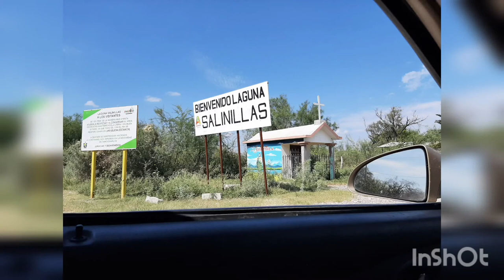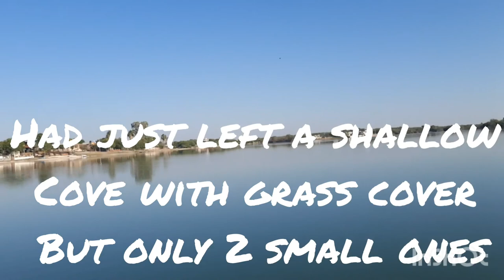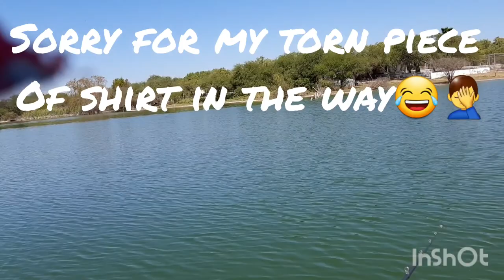TOPWATER BASS FISHING MEXICO, lake Salinillas NL (Presa Salinillas)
Another TOPWATER trip!! soooooo fun to get out and catch em on TOPWATER bite. the bite was a lil tough between 11pm-5pm cause the sun was out and no clouds! still managed to have a great trip, I hope this video helps you catch em as well!!

Thank you to all who have been here since the beginning make shure to comment , I'll be giving you guys a shout out !! my INSTAGRAM and FACEBOOK page are down below feel free to check out as well. mucho Love to you fishin Fam!!

If video quality doesn't automatically come out in Full HD you can adjust it in the 3 dots at the top right of screen , enter at 3 dots and select video quality. thanks guys , feel free to subscribe 😁🎣✌🇲🇽❤

Rod: skeet reese finess 7.1" action fast
Reel: Lews Lazer MCS 7bb
Line: trilene Big Game 15lbs. mono green
Lure: Big Bite Suicide Shad 3.5" gold flake shad / Rage Swimmer smoke shad 3.75" 1/4 oz jig head/ big bite chartreuse shad 3.5"

Rod: Berkley Amp 7' MH
Reel: Shimano Curado 70hg
Line: trilene Big game 15lbs. Mono
Lure: Rick  clunn chartreuse squarebill/ strike king 3xd shad / H2O 1/4 oz CHROME lipless

Rod: Carrot  stix wild wild orange 7' heavy fast Reel: Quantum accurist PT
Line : power pro braid 50lbs
Lure: Fluke white Ice /3/8 screw lock #3 owner hook

Rod: Falcon HD 7" medium, spinning
Reel: lews carbon high speed 10bb
Line: 30lbs Diawa braid- trilene mono 15lbs leader
Lure: Ned Rig/ drop shot

Rod: DOBYNS Sierra 734c
Reel: 13 Fishing origin one3 8.1
Line: 20lbs. Trilene big game
Lure: small frog/ Texas rig Z HOG watermelon red chartreuse dip pinchers

Rod: Eagle Claw insight pro advantage 7.1' fast
Reel: Lews American Hero
Line: 15lbs trilene big game
Lure: strike king spinner bait 1/4 oz white/chartreuse/ zoom swimbait baby bass

Musician: Jeff Kaale Music: Blue window
Musician: Jeff Kaale Music: Mint Leaves
Musician: Jeff Kaale Music: Sour Soup
Musician: Jeff Kaale Music: No room
Musician: Jeff Kaale Music: To Space
Musician: Not The King. 👑 Music: Quiet Star
Musician: Not The King. 👑 Music: Interlude